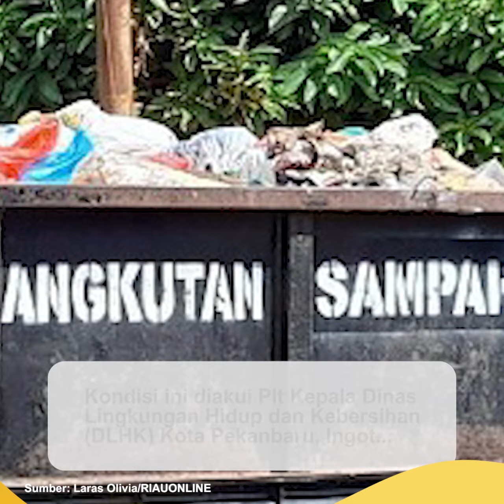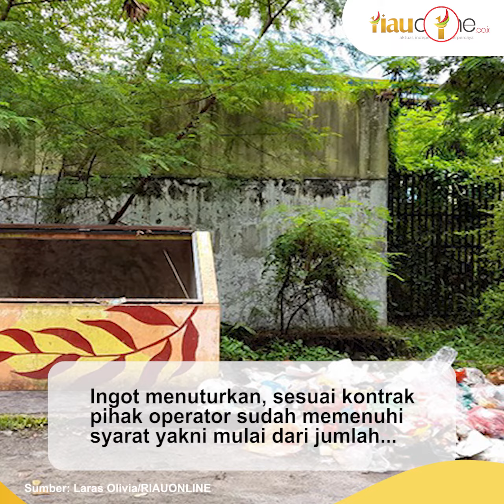DLHK Kota Pekanbaru Akui Proses Pengangkutan Sampah Belum Sempurna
Pengangkutan sampah di Kota Pekanbaru tahun ini yang dikerjakan oleh operator, PT Bina Riau Sejahtera (BRS) belum optimal. Hal itu terlihat dari masih adanya tumpukan sampah yang belum terangkut di sejumlah wilayah.

Kondisi ini diakui Plt Kepala Dinas Lingkungan Hidup dan Kebersihan (DLHK) Kota Pekanbaru, Ingot Ahmad Hutasuhut. Ia menilai proses pengakutan sampah saat ini belum sempurna karena masih ada sejumlah persoalan terutama terkait kondisi TPA.

"Memang tidak semuanya sempurna, masih ada persoalan terutama kondisi TPA yang hari ini mungkin hampir penuh," ujarnya, Senin 29 Januari 2024.

(RiauOnline)